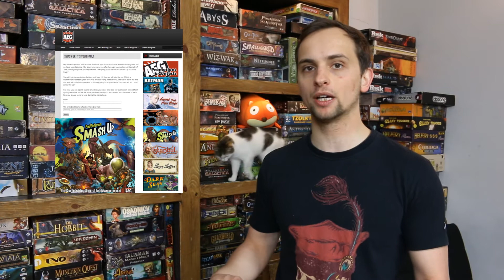Hex News #22 (hexTV) - 29/04/2015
Najnowsze wiadomości o grach planszowych!